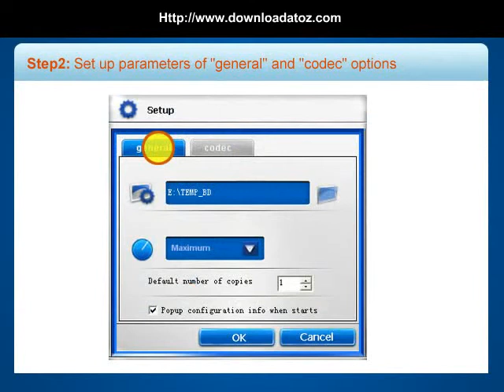How to Back up Blu-ray disc to hard drive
Target: Back up a Blu-ray movie disc to hard drive